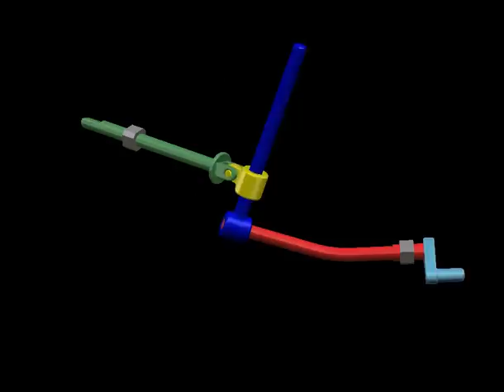Linear shaft angle mechanism